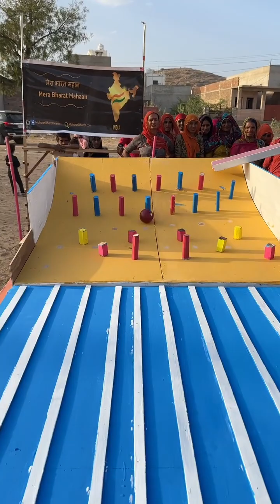Best Entertaining Game 2024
Friends, on this platform, along with entertaining you, we also help the helpless people in which they get happiness from the heart. I hope that we will continue to receive the same love from all of you. We will continue to entertain like this.
ANTI-PIRACY WARNING :-
Please don't upload our videos to Facebook or anywhere else. We will take legal action. Or I will strike your channel without any notice. We should respect each others work. Please stay away from copying.